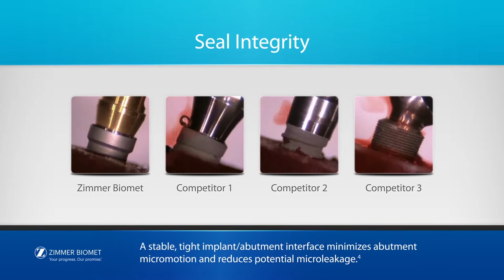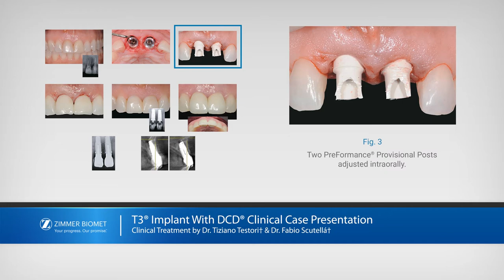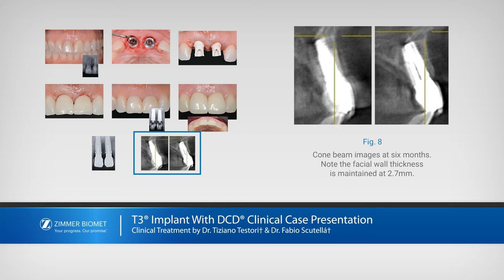Zimmer Biomet T3® Implants*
T3 Implant is Design to Deliver Aesthetic Results Through Tissue Preservation:

-Contemporary Hybrid Surface:  Provided by complex multi-surface topography

-Seal Integrity: Provided by a stable and tight implant/abutment interface

-Integrated Platform Switching:  Provided by a medialized implant/abutment junction

 T3 Short Implants: Implant Treatment Options for Vertical Height Deficiencies.

*Manufactured and distributed by Biomet 3i LLC.

The T3 Short Implant’s length and features are designed to provide an implant treatment option in some challenging clinical cases where the bone height is insufficient for standard length implants